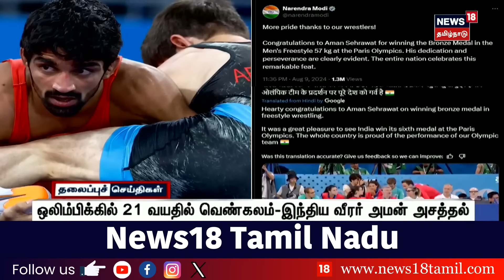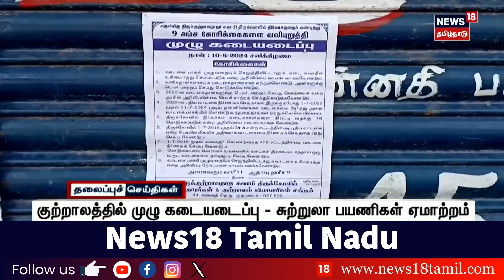காலை 9 மணி தலைப்புச் செய்திகள் - 10 August 2024 | Today Morning Headlines | Paris Olympic 2024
list=PLZjYaGp8v2I8Jl8PfHo2MQdWKs42-15cX